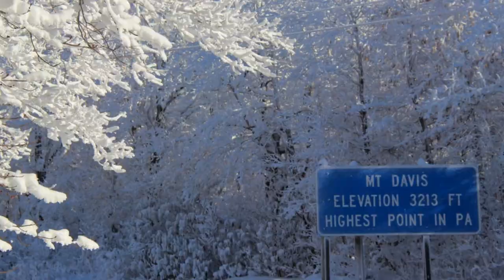Mount Davis Pa. Highest point in Pa.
A combination of freezing fog and snowfall created this beautiful photo opportunity.